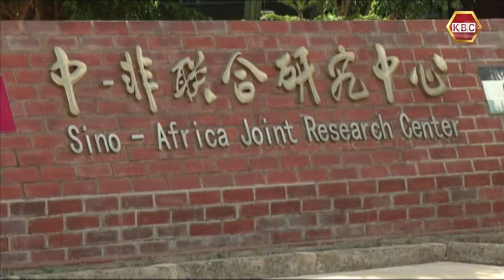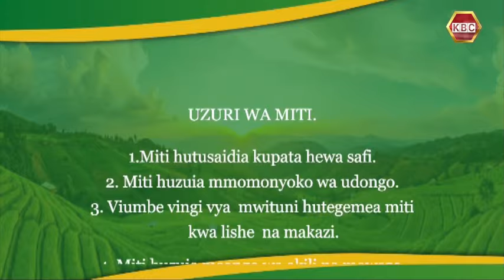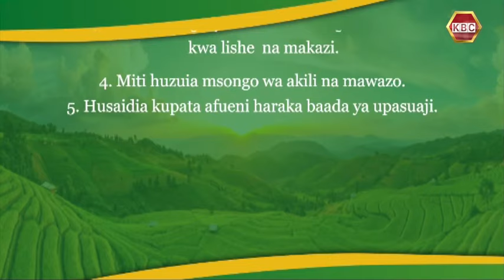Mkulima: JKUAT yakuza miti ya kiasili kwa matumizi mbali mbali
Kwenye makavazi ya miti JKUAT, lengo lao kuu ni kuhifadhi miti kwa ajili ya matumizi mbali mbali. Kwa mfano, miti kwa ajili ya matunda, dawa halisi, ujenzi, maua na kivuli. Japo kuwa miti ni dawa, sio ukweli kwamba mti mmoja hutibu magonjwa yote, lazima inachanganywa.